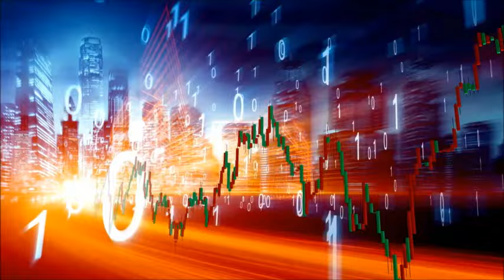Panoramic Views 7 Bedroom 6 Bathroom House for sale at Park Avenue, Montego Bay, St James, Jamaica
Located just one minute from Racquet Club, off of leaders avenue. This exquisite property is where timeless charm meets modern comfort. This magnificent house, built in 1975, boasts a distinct American-style architecture that harmonizes seamlessly with its surroundings. Crafted primarily from cedar wood, the home exudes warmth and character, making it a unique find in today's market. As you step into this residence, you'll be greeted by a sense of nostalgia and sophistication. There's ample space to accommodate a large family or guests. Each room is thoughtfully designed, offering both privacy and a sense of togetherness. One of the highlights of this house is the expansive deck/balcony extending from the living room. This elevated vantage point offers panoramic views of the rolling hillside and the picturesque bay area. Don't miss the chance to own a piece of Montego Bay's architectural and cultural heritage, where vintage charm meets modern luxury.

PRICED AT USD $785,000
JMD $ 120,819,350 CAD $ 999,995 € 699,672 £ 601,331

AGENT DETAIL
FELICIA HEADLEY
ID: MLS-70147

These videos contain information on the following: House for sale in jamaica, houses in jamaica, real estate in jamaica, realtor in jamaica, new houses for sale in jamaica, caribbean house for sale, buy and sell house in jamaica, free real estate classifieds in jamaica, private treaty house in jamaica, foreclosed houses in jamaica, repossessed house in jamaica, bank owned houses in jamaica, nht house in jamaca, new development housing in jamaica